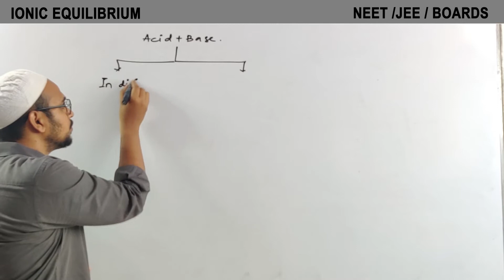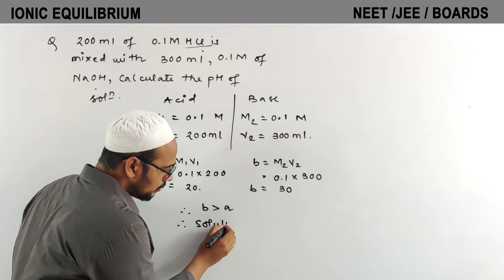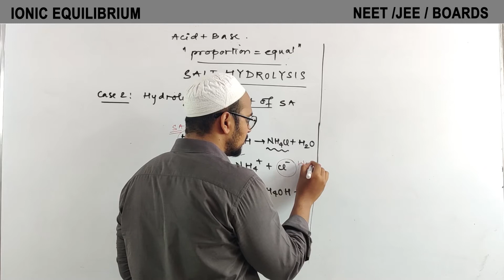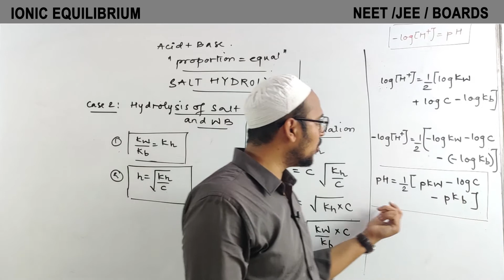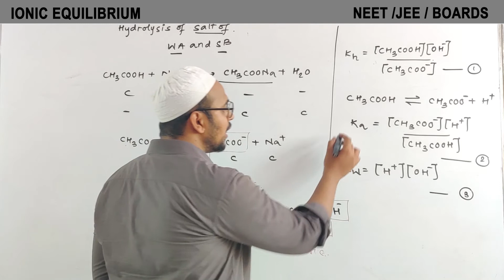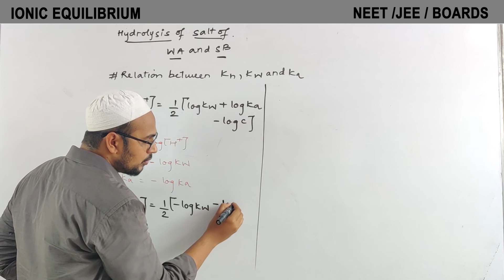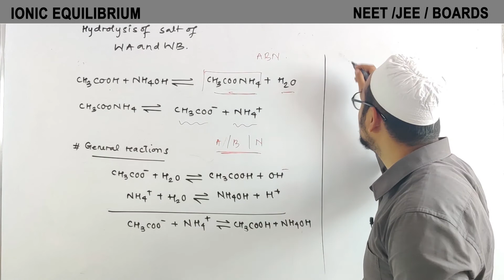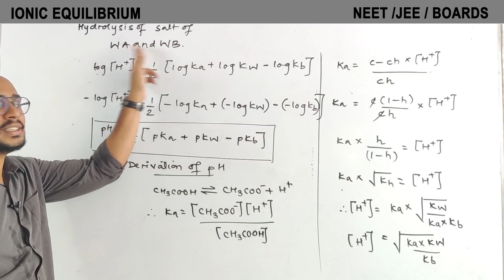Ionic equilibrium lec 07 || Salt hydrolysis || HSC, NEET, JEE || By Arsalan Sir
This lecture is on salt hydrolysis of salt of strong acid and strong base , salt of weak acid and strong base, strong acid and weak base and weak acid and weak base.

About : Farhaan Tutorials  is a YouTube Channel, where you will find Educational videos in Hindi and English , New Video is Posted Everyday :